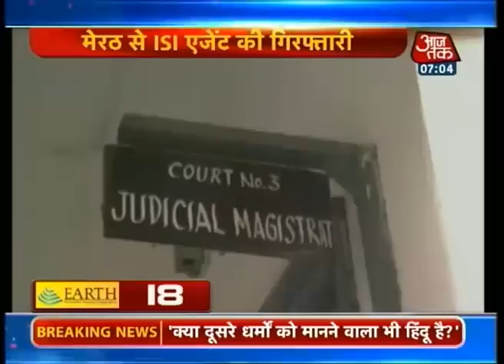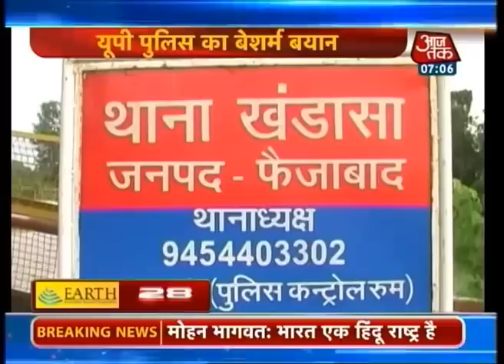Non Stop 100: August 18, 2014 | 7 AM